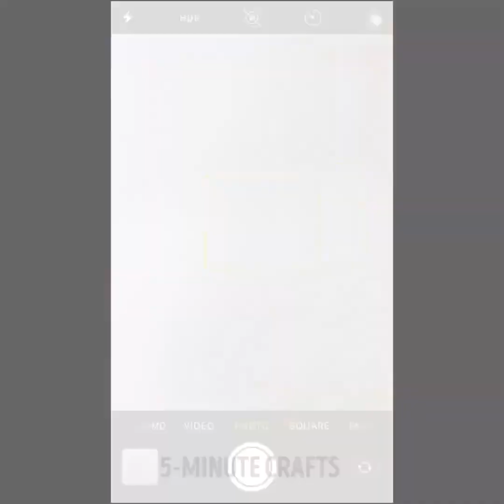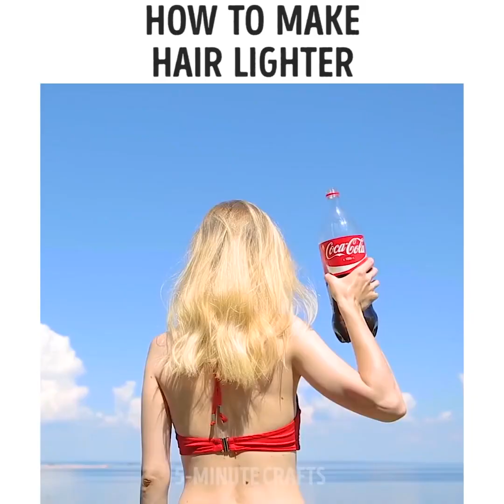33 GEKKE BEAUTY HACKS DIE JE ZOU MOETEN PROBEREN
KRANKZINNIGE SCHOONHEIDSIDEEËN

Hé, meisjes! Je moet helemaal kijken naar deze schoonheidstips om je dagelijkse schoonheidsroutine te verlichten:

- Je hebt een paar eenvoudige ingrediënten nodig om thuis een suikerhoudende pasta te maken. Dit recept bespaart u een fortuin. U moet suiker, citroensap en water. Kook alle ingrediënten in een pan gedurende 5-7 minuten. Laat deze pasta afkoelen en gebruik deze daarna

- Als een mascaraborstel te oud is, vervang deze dan door een tandenborstel.

- Wist je dat aardbeien je tanden kunnen bleken? Maak de aardbeien tot een puree, meng met tandpasta en verdeel het mengsel over je tanden. Bovendien kun je je tanden witter maken met behulp van bakpoeder en citroensap, actief kool en water van zelfs kiwi's en komkommers!

- We laten je de volgende trucs zien over hoe je een gebroken oogschaduw kunt herstellen met een paar druppels alcohol.

- Als je geen gezichtsprimer meer hebt? Gebruik na het scheren van balsem

- U kunt koffie gebruiken om schoenen te poetsen. Plaats gemalen koffie in een oude sok en poets uw leren schoenen.

- Vandaag de dag delen we een recept van rozenblaadjesmasker dat de huid zuivert en verheldert en de poriën krimpt. Ro bloemblaadjes hebben veel schoonheidsvoordelen: antioxidanten, vitamine C en essentiële oliën die uw huid zullen hydrateren en hydrateren. Doe de bloemblaadjes in kokend water en kook ze een paar minuten. Voeg wat honing toe, laat afkoelen en breng het aan. Dit masker helpt om het uiterlijk van rimpels te verminderen.

- U kunt thuis gemakkelijk een make-up remover marker maken. Neem een bakje water en verwijder een kerndeel uit een oude markeerstift. Week het in water tot de kleur weg is. Daarna dompel je het kerndeel onder in een make-up remover. Breng het kerndeel terug naar de markeerstift en gebruik hem

Tijdstempels:

00:09 Zelfgemaakte suikerpasta

01:37 Goedkope manieren om tanden te bleken

04:11 Gebruik koffie voor het poetsen van schoenen

09:17 Make-upverwijderaar markeerstift
5-Minute Crafts officieel Nederlands kanaal.